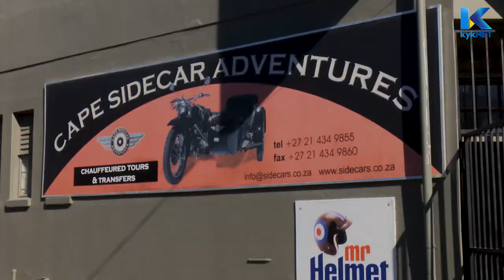KykNet Kwêla Feature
Warrior On Wheels joined Cape Sidecar Adventures for a trip to Hout Bay Beach, joined but the crew of KykNet's Kwêla show.